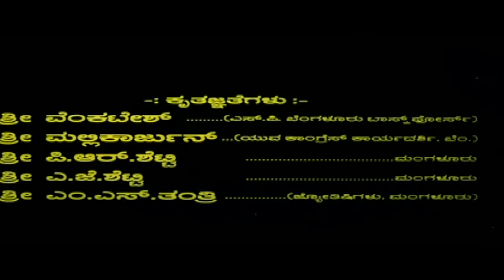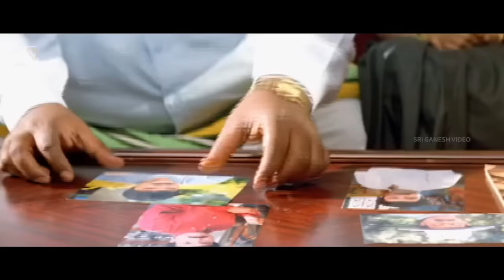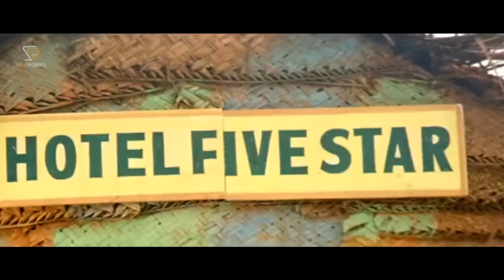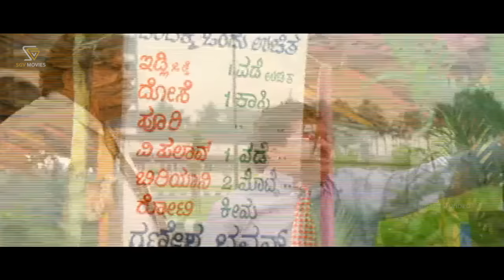Shukradeshe | Kannada Full Movie | Jaggesh | Srilakshmi | Doddanna | Komal | Tennis Krishna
Watch Shukradeshe Kannada Full Movie Starring Jaggesh, Srilakshmi, Doddanna, Komal. On SGV Digital - Kannada Full Movies YouTube Channel.

Film: Shukradeshe – ಶುಕ್ರದೆಶೆ

Starring: Jaggesh, Srilakshmi (HP), Doddanna, Komal Kumar, Tennis Krishna, Shani Mahadevappa, Bank Janardhan, Venkatesh, Anilkumar, Jayaram, Kulla Ananthu, B V Radha, Jayalakshmi, Dr Krisminioshta, Pankaja, Mallikarjun, Saviraj

Director: Vimal-Kathir
Banner: Sushma Films
Producer: N Srinivas
Story: Sushma Films
Screenplay: Vimal-Kathir
Dialogue: Sriranga
Lyrics: K Kalyan
Year: 2001